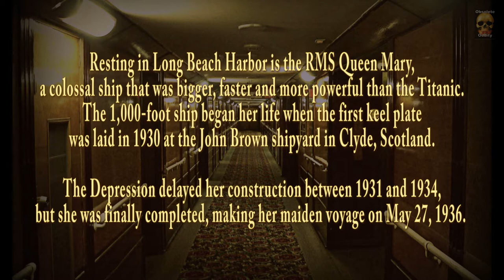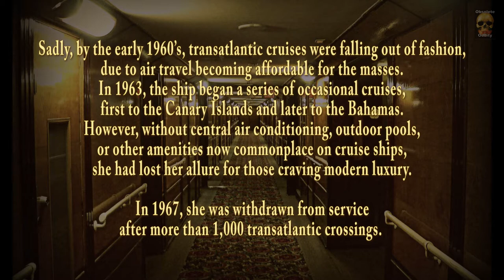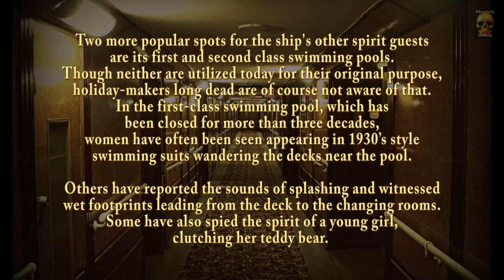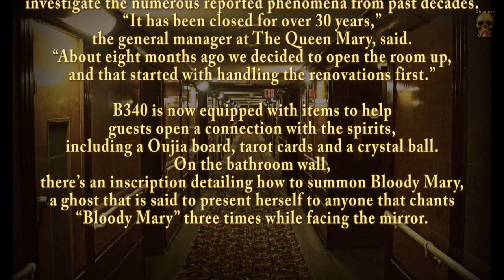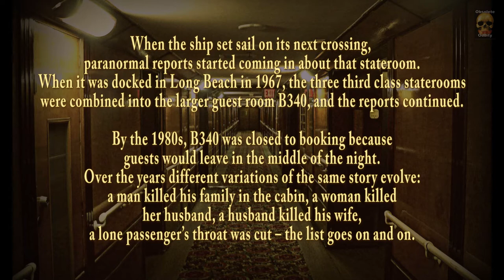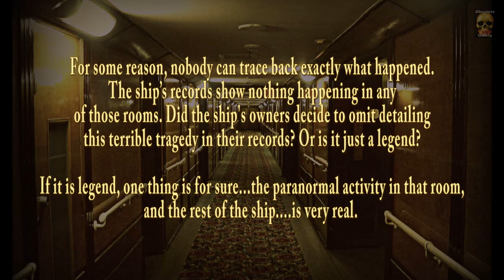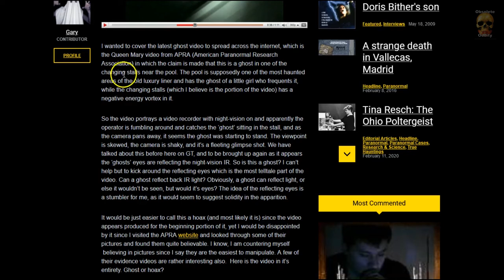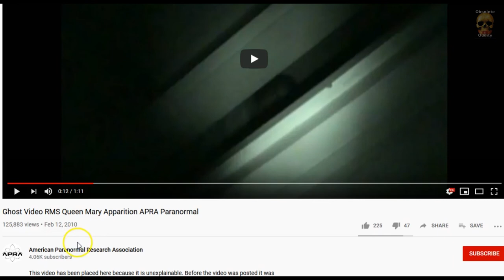GHOST SHIP - RMS Queen Mary - Restless Nights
This is your captain Oddie speaking - I'd like to take the opportunity to welcome you all aboard our eternal cruise.
I hope you will find your accommodation more than satisfactory, and invite you to join my table this evening in the main dining room.
Formal dress required. RSVP.

Every week I get emails from companies offering me money and goods if I promote their products during my video (you may have seen this in many YouTube videos) ...well I adamantly refuse to do it...Why?
So my Patreon members can enjoy a totally ad-free experience; plus I realise that on YouTube ads are placed - what many don't realise is that recently YouTube have a new policy where they're placing their own ads on creators videos. This can be annoying I realise, but please understand I'm doing my best to continue to bring you content here.
Oddie Beau